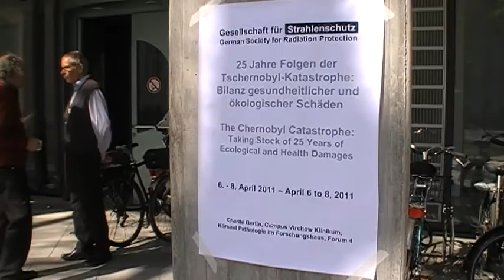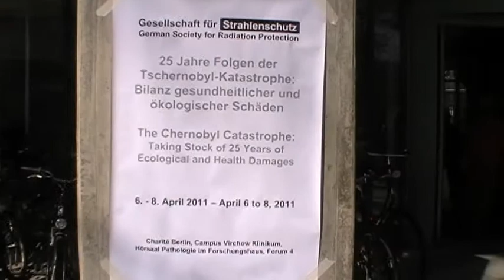Chris Busby, Alexey Yablokov, Wolfgang Köhnlein etc in Berlin, april 2011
Berlin Kongress 5-8th of April 2011. The Chernobyl Catastrophe: 25 Years of Ecological and Health Damages

In the video Chris Busby, Alexey Yablokov, Wolfgang Köhnlein. Ditta Rietuma behind the camera